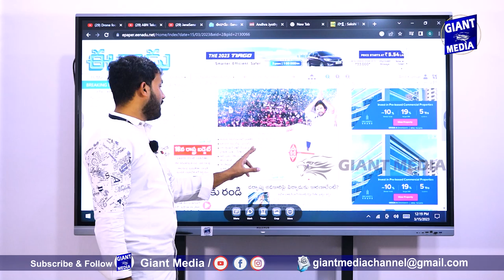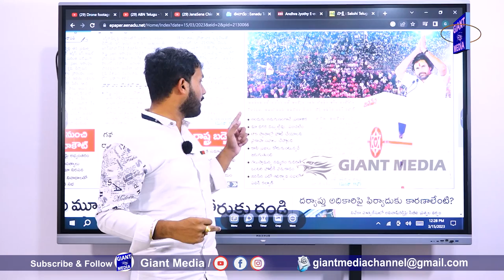పవన్ కళ్యాణ్ డౌన్ డౌన్ .. హ్యాట్సాఫ్ జనసైనికులారా... PRIME POINT BY VIJAY BARLA